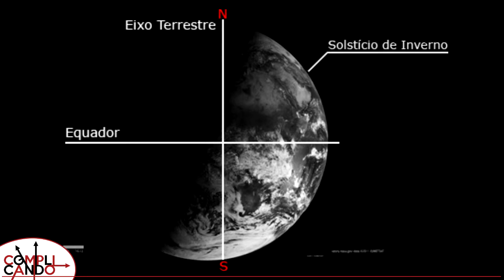Complicando: Natal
O Natal pode parecer sere simplesmente o nome do feriado do dia 25 de Dezembro.
... E realmente é, mas pode ser muito a mais se Complicarmos as coisas!

Então venha, e com muitas imagens e atuações semi-profissionais, vamos fazer do mundo um lugar mais interessante!

Produção e roteiro: Cleverson Zocche Sato